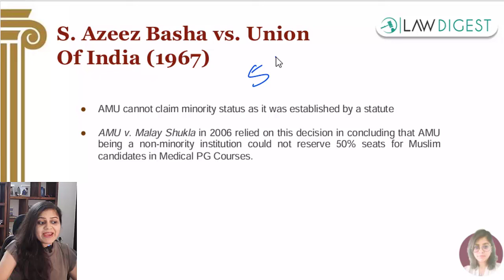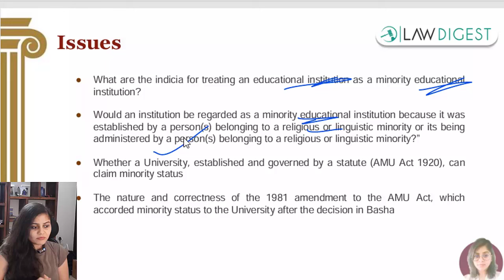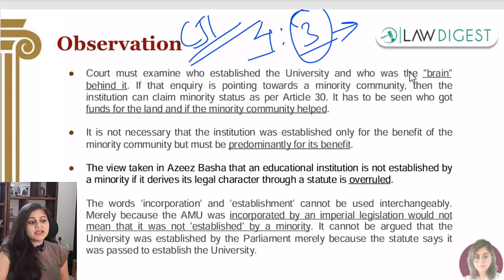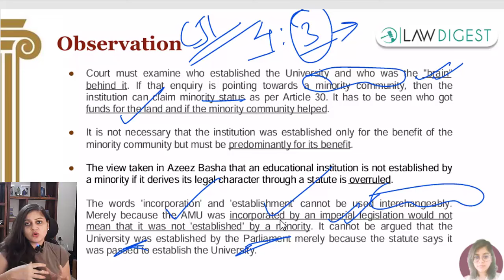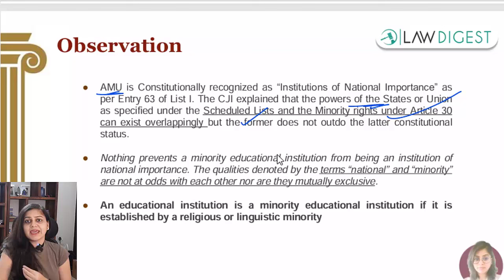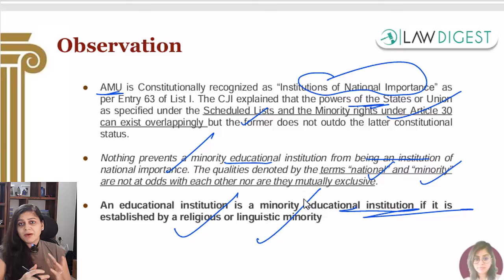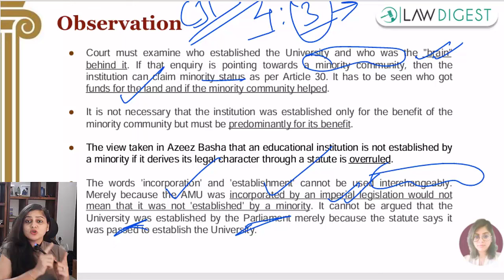Justice Chandrachud's Last Case before Retirement | Aligarh Muslim University Case | AMU Minority